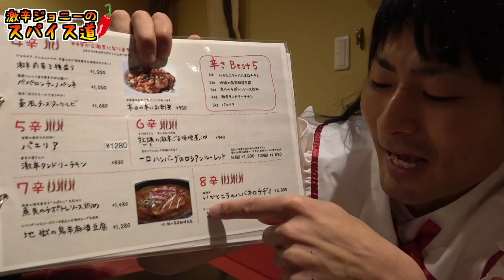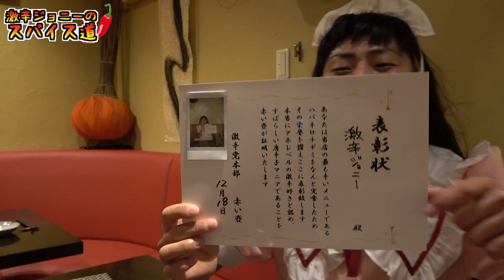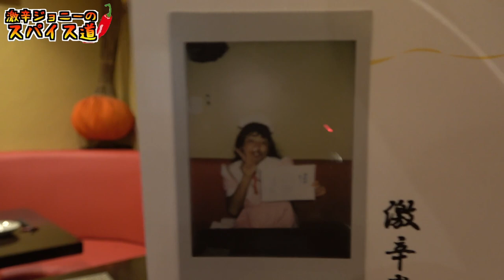【激辛】完食率1%以下「ハバネロチヂミ」を食べたら突然鼻血が出ました‥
【今回のお店】

赤い壺

東京都港区北青山3-5-9 レイカーズ青山 B1F

・営業時間

15:00～24:00

・定休日